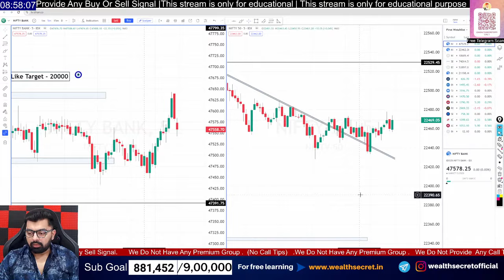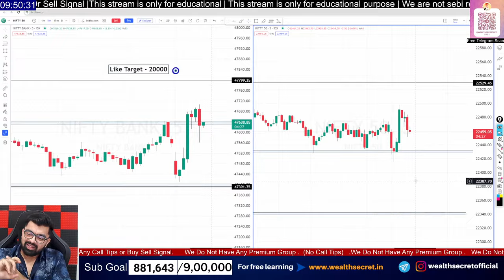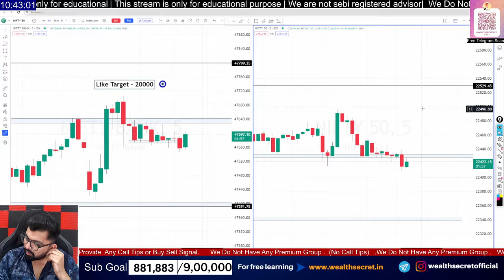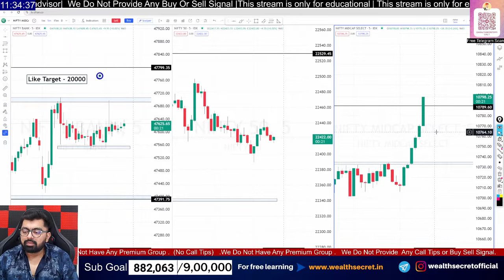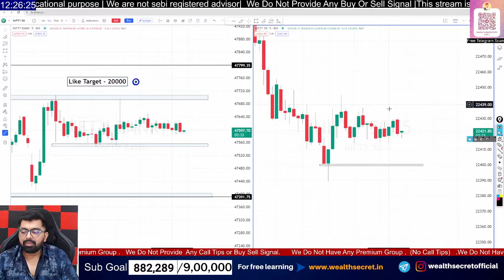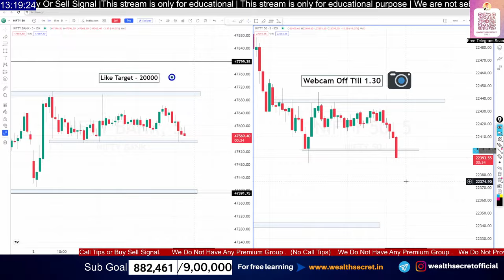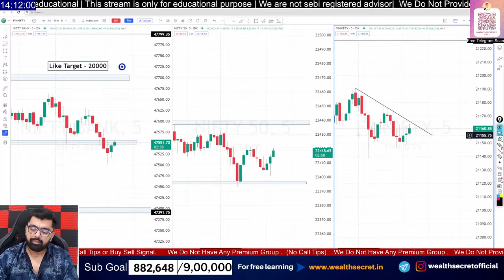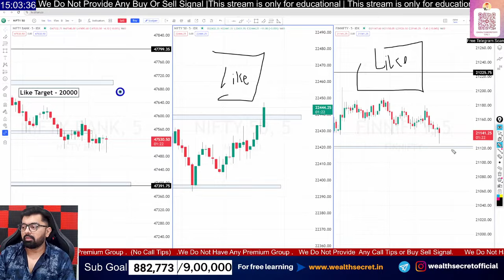Live trading Banknifty nifty Options| Nifty Prediction live || Wealth Secret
scalping trading strategy,bank nifty,price action trading strategies,nifty,market prediction for tomorrow,tomorrow share market prediction,bank nifty intraday trading today,stock market trading for beginners,banknifty options for tomorrow,intraday stocks for tomorrow,how to use dhan app for option trading in mobile,
what is price action trading strategies,dhan app option trading all details